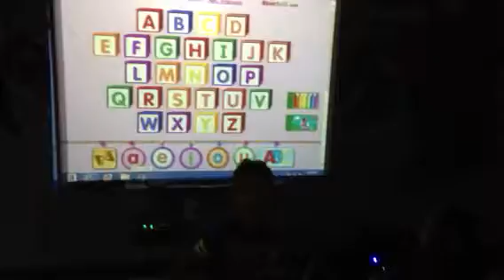Ethan at school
Ethan learning letters on the smart board. Age 3 pre-school.